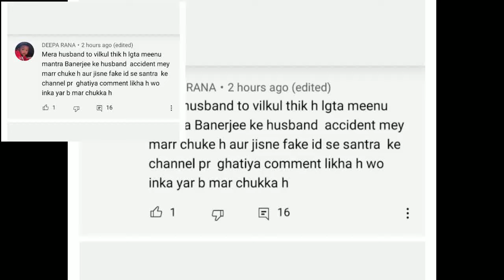apni aukat me raho baddua dena band karo/ teri baddua palat ke tere ko lage#nidhikiduniya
apne me raho baddua dena band karo/ teri baddua palat ke tere ko lage#nidhikiduniya